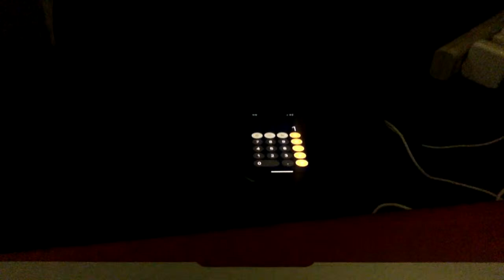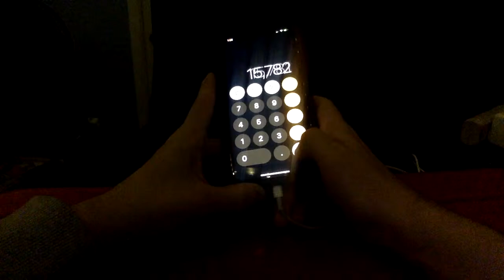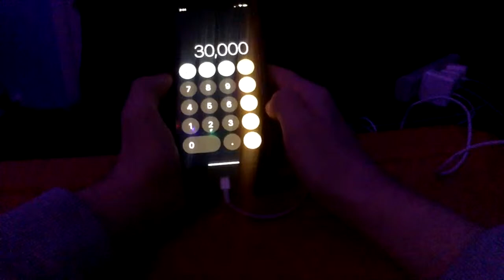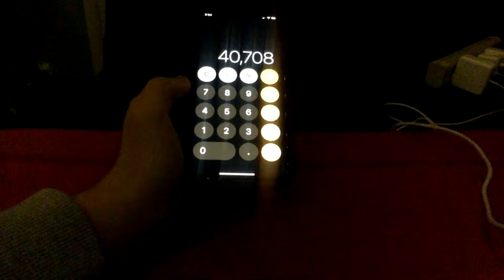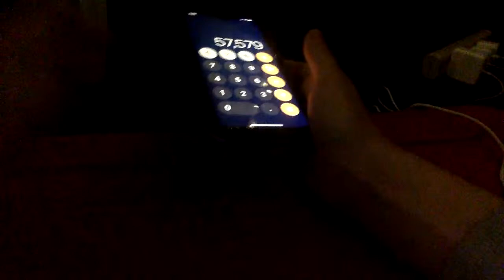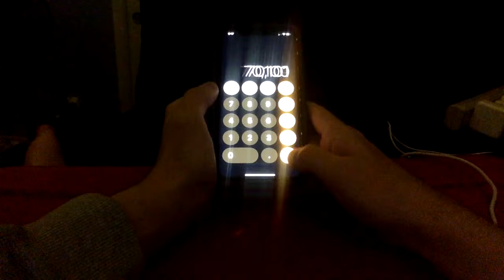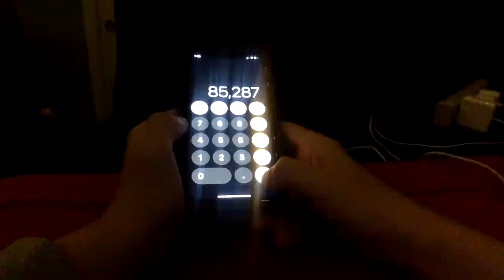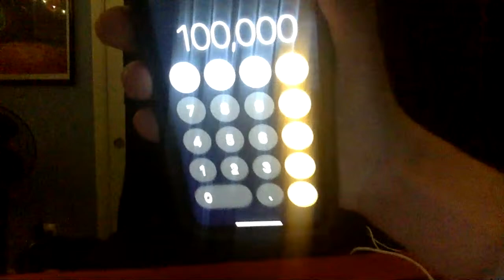Inflating a balloon #8330 using calculator to count to 100,000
Using calculator to count to 100,000

‘Floating Cities’
‘Winner Winner!’
‘Stringed Disco’
‘Fig Leaf Times Two’
‘New Friendly’
‘Super Friendly’
‘Smoking Gun’
‘Overcast’
‘Off to Osaka’
‘Fretless’
‘Frozen Star’
‘Ishikari Lore’
‘Pinball Spring’
‘Show Your Moves’
‘Dreamy Flashback’
‘Truth of the Legend’
‘Quirky Dog’
‘Gaslamp Funworks’
‘Electro Sketch’
‘Carpe Diem’
‘Cattails’